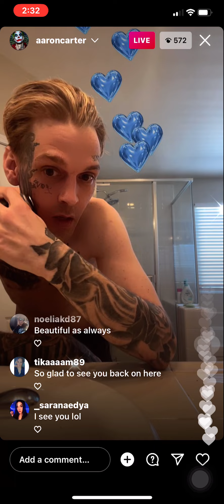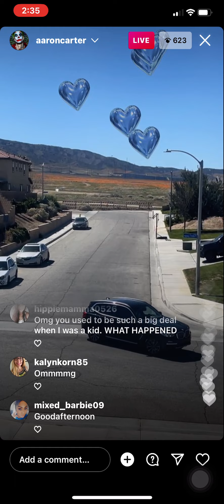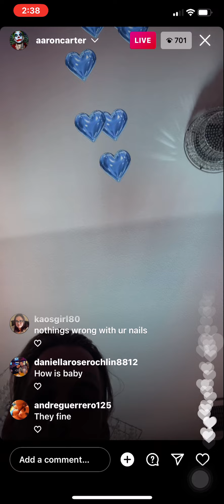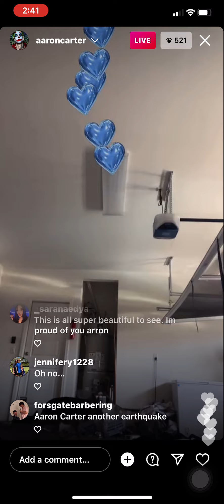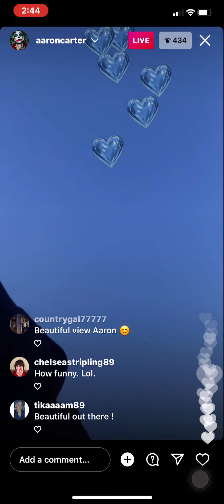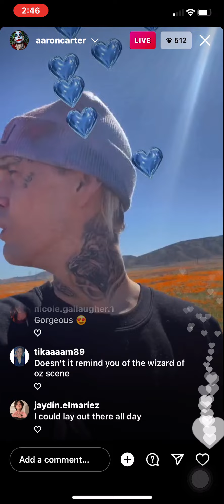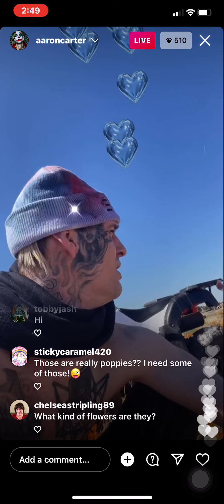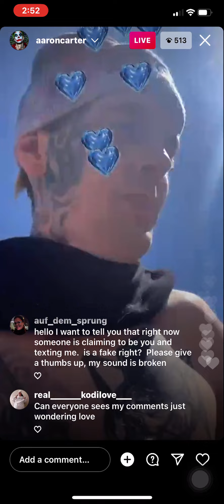Aaron’s doing a “60 day challenge” not to be negative - IG Live - Wed 23 March 2022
Aaron Carter • aaroncarter • IG Live
Live: Wed 23 March 2022 @2:52pm PST

Aaron starts with singing some Eminem, “Guess Who’s Back” as he had taken a couple days off IG Live during the storm.

Says he just needed some time to chill, “a lot of BS going on”
He says he’s not going to smoke cigarettes anymore, he’s reached the “72 hour mark” of quitting smoking weed & cigarettes. Says it’s not easy, but “where there’s a will, there’s a way.”

Says he’s in a very happy mood. He feels strong, says he’s “domesticated” for the umpteenth time… says he doesn’t have time for “people’s nonsense” so he’s doing a “60 day challenge” where he doesn’t “acknowledge anybody negative” [yeah right, let’s see how long that lasts 🙄]

Less than a minute later, acknowledged someone critiquing his fingernails. Says “ugh it’s so hard” but he’s “gonna do it” (Re: 60 day challenge)

Says he’s going to go ride his quad again. [Live has loading errors]

Aaron sees Kodi in the chat & says he found Kodi’s beanie but lost it again [“Real Kodi Love” one of AC’s biggest fans, who he occasionally goes Live with. Seemingly always telling her he’s right about to send out her merch]

Aaron fixes his garage screen door a bit & then goes out riding. Zelda (the momma German Shepard dog) runs behind him.
He rides one handed, holding the camera with the other. Rides halfway out into the field & then stops to brag about how beautiful the poppy field is. He calls Zelda his “bitch” & then asks her if they’re going to “take some selfies” 🤳

Someone calls him & he gets a little irritated, saying you know he’s live, so don’t call him. He responds to the chat & says no, “it wasn’t Crystal calling”

He says “in the four years” he’s lived there, he’s “never seen the poppies so beautiful”. Then says he’s trying to “watch” his steps, as he doesn’t want to ruin anything [riding a quad into the field surely doesn’t smash any flowers though, right??]

AC remarks it’s a little too hot out, he’s wearing his “German Shepard hoodie” that his “boy Danny” gave him. Says he’s going to see if Danny wants one of the puppies for his mom or something, as he’s pretty sure they like German Shepard’s. [thats a $7,500 gift!]

He says he just got stung by a bee & calls it a “dirty rat.”

Says he traded in his Escalade. “old one for the new one” [but wasn’t it parked in the garage the last time he showed it? The garage was empty at the beginning of this Live]

Aaron says 80-90% of K-9 units use female German Shepard. Says Zelda is his “ride or die” & is the best dog he’s ever had.
He says his “stud” Mufasa can’t even keep up with Zelda. Then talks German to Zelda, eventually saying he needs to get her teeth cleaned. Says she’s about “2, about 3 years old now?”

🎙 Aaron on Zelda: “She’s a very good dog, she came with 20 commands in three languages. Russian, English, and German.”

🎙 Aaron leaves us with this gem:
“The flowers are blooming… just like these abs are blooming [rubs his flexed stomach]  I can’t even see—“
[Live video starts having issue]
“—A life, that I enjoy living. A lot of people say ‘oh he doesn’t go to [unintelligible] blah blah blah’ well, you didn’t live the life that I did. You didn’t live the life where, I grew up all my life never being home. So naturally, it’s instilled in me to be more domesticated as I got older. So—[moves the camera slowly down & back up his stomach] I can’t even see… I got my ab-[unintelligible] back”

Then he says he doesn’t want to keep Zelda out too long, but also says he wants to get some pictures with her, so he ends the Live.

❌ Do NOT, under ANY circumstances, send hate to anyone I post about.
📛 Keep in mind, mental well-being can easily be influenced by outside forces.
🛑 Do NOT become an outside force.

📝 This channel is meant to catalogue posts and lives from the Carterverse
🧿 I don’t condone saying hate/offensive things in these people’s chat or pages.

⚠️ Please reach out via DM (accounts below) to have your content credited.